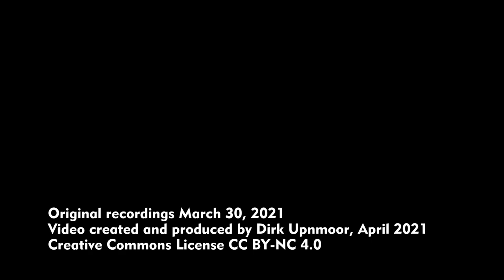Züge in Zschortau (Bahnstrecke Leipzig–Berlin)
Zschortau liegt ca. 15 km nördlich von Leipzig. Hier gibt es einen Haltepunkt an der Bahnstrecke Leipzig–Berlin. Die Bahnstrecke führt mitten durch den Ort und zerschneidet ihn in zwei Teile. Auf beiden Seiten wurden deshalb lange Lärmschutzwände aufgestellt. Diese sind im mittleren Teil durchsichtig, so dass man bis zu den Häusern auf der anderen Seite hindurchsehen kann. Zumindest optisch wird die Zerschneidungswirkung dadurch abgemildert.
Das alte Empfangsgebäude hat schon bessere Zeiten gesehen. Es verfällt stark. Dabei wäre dieses schöne Gebäude ein guter Standort für einen Kiosk oder einen Laden für die Nahversorgung.
An Zügen halten hier die S-Bahnen der Linie S 2 in Richtung Bitterfeld und z. T. nach Lutherstadt Wittenberg oder Dessau, es fahren die Züge der Regionalexpress-Linie RE 13 nach Magdeburg, die ICE-Züge zwischen Leipzig und Berlin sowie zahlreiche Güterzüge durch.
Aufnahmen vom Abend des 30. März 2021

Zschortau is located approx. 15 km north of Leipzig. There is a train stop at the railway line Leipzig–Berlin. The railway is leading right through the village, cutting it in two parts. Thus, long noise barriers have been set up on both sides of the line. The middle part of these is transparent, so that you can see the buildings on the other side. This mitigates the separating effect of the railway line, at least as far as the optical feeling is concerned.
The old station building has seen better times in the past, falling apart with time. Nevertheless, this building would be a good place to establish a kiosk or a neighbourhood store.
The station is served by suburban trains of line S 2 between Leipzig and Bitterfeld (some trains going on to Lutherstadt Wittenberg or Dessau). Regional express trains of line RE 13 to Magdeburg, ICE trains between Leipzig and Berlin, and freight trains pass through Zschortau.
Filmed on the evening of March 30, 2021